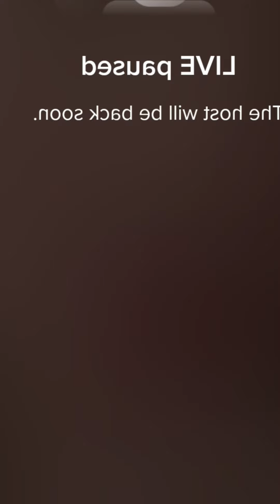Emma Periscope Live Vlog🫦#357